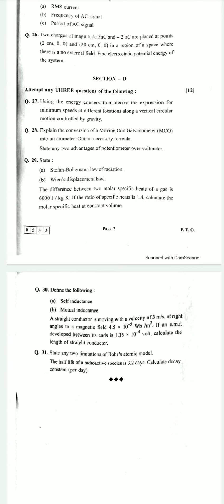October 2021 Maharashtra Board Exam Physics Paper